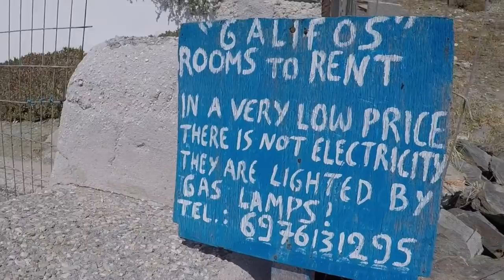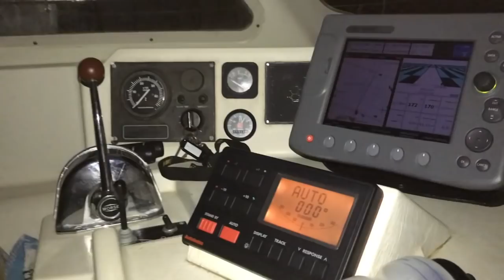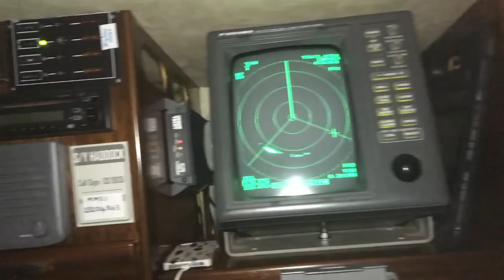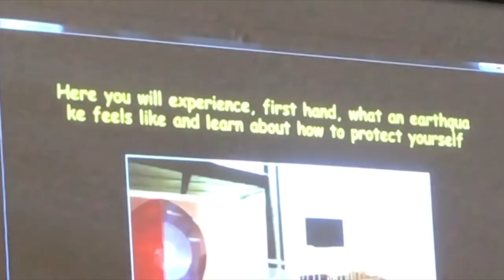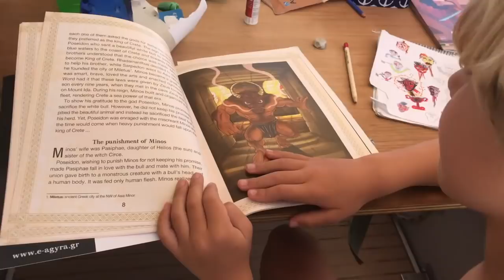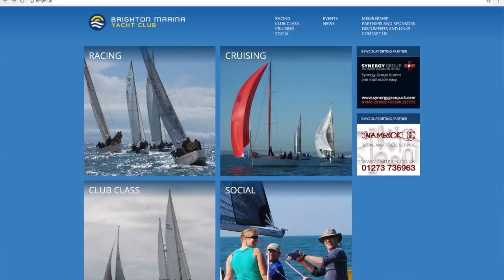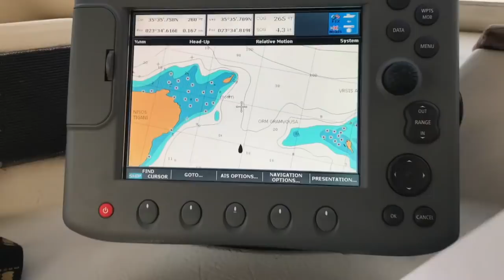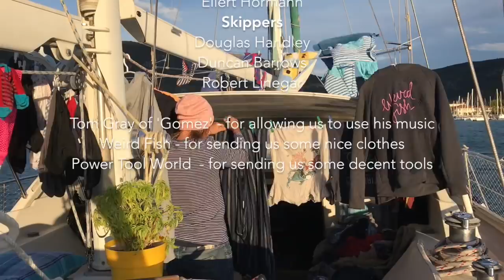020: Sailing the Cyclades to Crete - Knossos Palace, Earthquakes, Dinosaurs and Minotaurs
The last blog was about returning from England and Woody's experiences in Aegina - a visit to the Parthenon and witnessing a live sea rescue.

In this blog we leave Aegina and head down through Cyclades to Crete and beyond!

Our first stop was Russian Bay, a sheltered anchorage just outside Poros - a stopover before heading into open seas.

The wind was perfect for the first leg to Serifos and the kids loved riding the bow seat.  The sea of the Cyclades - otherwise known as ‘sickly ladies’ – was as bumpy as its reputation

Serifos was quite a barren island from what we saw.  Apparently there's quite a few grumpy people living on the island and according to Rod Heikell's book written in 2010, it's got a freshly painted church.. woohoo!

The next day we headed for Folegandros - another seemingly barren Island until we swam ashore from our anchorage and did some exploring. Finding a lovely little swimming cove with aqua marine water.

It would have been nice to explore the Cyclades more but the wind was too good an opportunity to miss, so after a solar shower and dinner, we had an early night ready for our night passage to Crete.

It was a dark night but we had radar and AIS and the first night sail on our new boat was quite exciting  - also a great opportunity to try out a watch system between the two of us.  Woody watched the sun come up doing 7.5 - 8 knots with the wind on the beam - an incredible night's sail with the prop gen keeping up with the autopilot, radar, batteries and fridge all the way.

We arrived in Heraklion four hours ahead of schedule - quite an industrial port - there is a marina but it's not really set up for visiting yachts so we were on the town quay taking the full brunt of the swell from the large Ferries.

Next stop was the Palace of Knossos - famous for the Minotaur myth and bull running - where the bull charged towards children who had to flip over it for a challenge! Being an iconic, historical landmark we had to take our latest Legoericka shot!

After that we went to the archaeological museum with original frescoes and artefacts from Knossos but not brilliant for kids so we went to the Natural History Museum instead.  It had animatronic dinosaurs, an earthquake simulator and lots more interactive stuff. The guidebook said it closed at 8 but we were ejected at 6 so only got an hour - but still, we'd highly recommend it.

We had possibly the last gyros before leaving Greece – a sad moment for the kids.

It was a five o'clock start to Chania on the west side of Crete with some home schooling on the way.  We had to pick up some crew who would help with the passage to Malta. We need to head to Tunisia to get some work done on the boat but it's quite a big trip with just two parents on watch.

The kids got involved with sailing again and worked their way through some cool work books we bought at Knossos about the Minotaur, Crete and Greek mythology.

In light of the man overboard situation we had on the ferry and in trying to improve our safety equipment we got some OLAS tags from the UK. We hope to do a whole blog on safety equipment for kids - like lifejacket, buoyancy aids etc., very soon.

Chania was a pleasant surprise -  a really nice little place where you could easily spend a whole week, but our aim was to pick up crew and head West asap.

Our old sailing friend Craig joined us along with Lisa from Brighton Marina Yacht Club who had never really done a long passage before but it turned out she was a teaching assistant so she really got stuck in helping with the home schooling.

We sailed right to the very West of Crete - a beautiful place called Gramvousa and we wouldn't even have gone if we hadn't been given an amazing treasure map from our friend Steve who buried treasure there about 20 years ago for a sailing magazine competition that never materialised.

From the anchorage we swam ashore then followed the instructions and clues but we couldn't find the treasure - perhaps some of the landmarks were no longer there. Everyone was obviously disappointed but the treasure will be there to be found by someone else another day.

The next day we navigated our way through a very tricky area of rocks to start our passage to Malta.

Coming Soon!